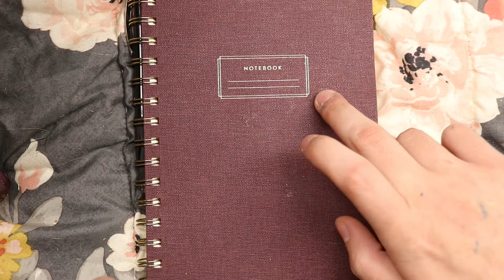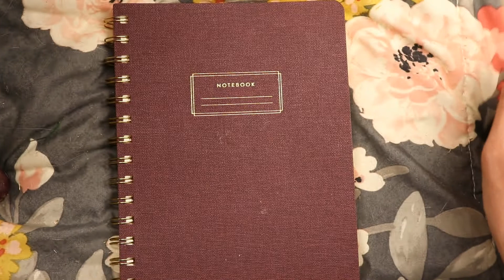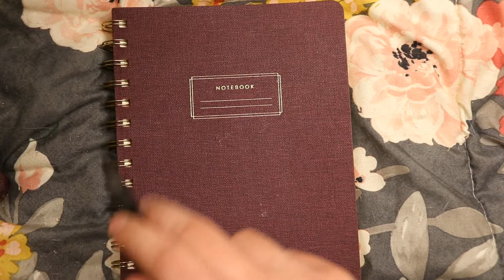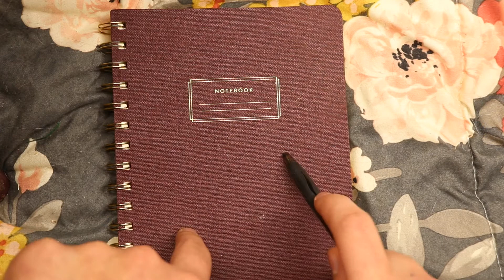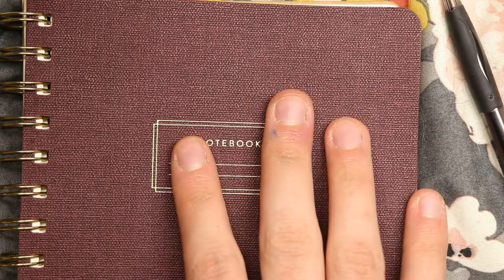ASMR - Writing in My Gratitude Journal (Tapping, Whispering, Writing Sounds)